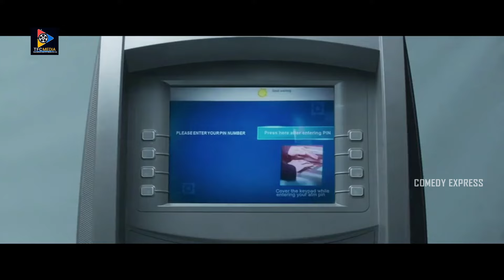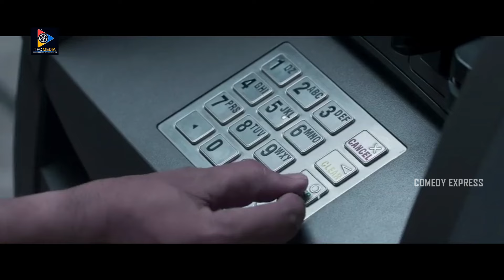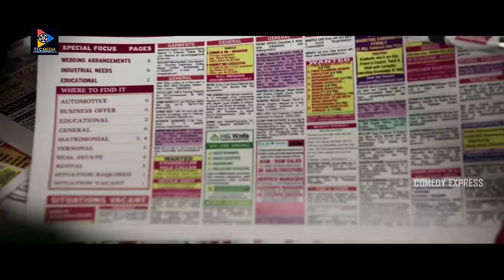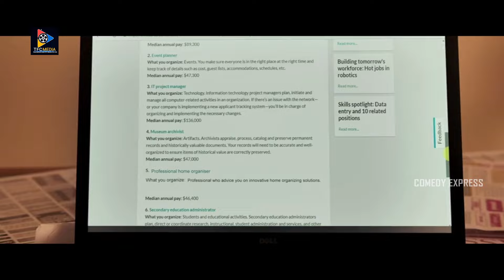Ritu Varma Shocked To Dulquer Salman Entry Superb Scene | Comedy Express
Watch & Enjoy Ritu Varma Shocked To Dulquer Salman Entry Superb Scene.